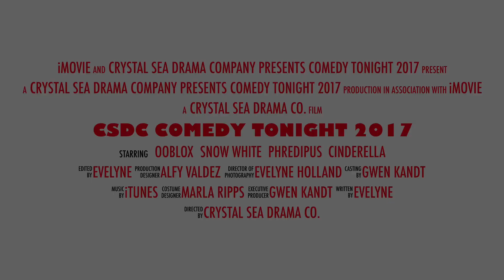CSDC Comedy Tonight 2017 Trailer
Trailer for Comedy Tonight, September, 2017, Crystal Sea Drama Company. We performed the World Premieres of  "Prince Party Smackdown," by Don Zolidis, and "Phredipus and the Greeks," by Gwendolyn J. Kandt. Videography: Evelyne